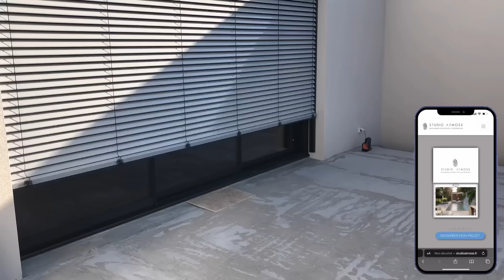AMAZING TRANSFORMATION ! UN JARDIN DE LUXE POUR UNE MAISON DE CONSTRUCTEUR !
Je vous propose aujourd'hui de revivre 4 mois de travail en 19 minutes 😅
Le timelapse tant attendu est disponible !

Merci encore à toutes et tous pour vos encouragements et votre bienveillance sur toute la durée de ce chantier dont nous sommes très fier!

Je compte sur vous pour partager un MAXIMUM cette vidéo et me dire ce que vous en pensez en commentaire !

mon bureau d'étude en ligne !

Si vous êtes intéressé pour rejoindre la team ATMOSSVERT,
Soyez créatif et original !! 😉😉 (vidéo de présentation)

Je suis très heureux d'être parrain de l'association "2400 sourires" 👨‍👩‍👧‍👦👫🏾😍
Je compte sur vous pour participer et partager un maximum sur ce projet.
Le lien du site est juste en dessous, alors je vous en prie, faites nous plaisir !

Pour mes vêtements de travail, rendez-vous sur le site 🦺👖🥾

Si tu veux en voir d'avantage, retrouvons-nous dès maintenant sur mes réseaux !

Merci